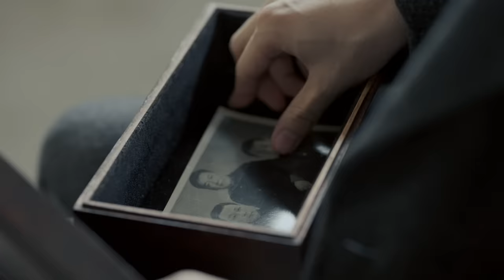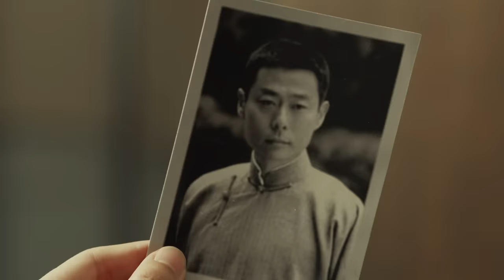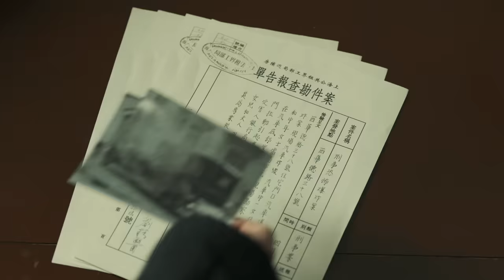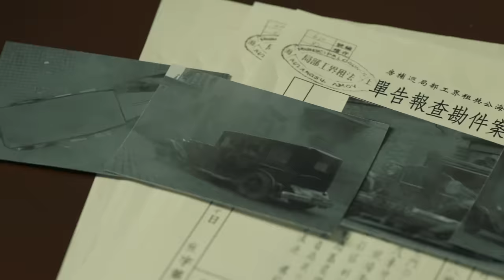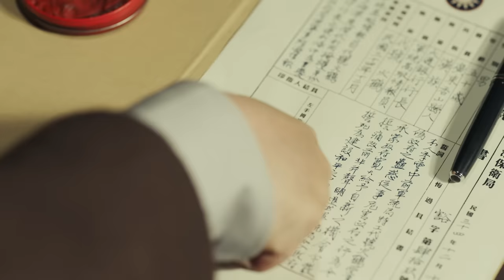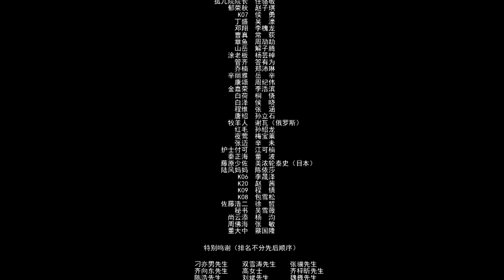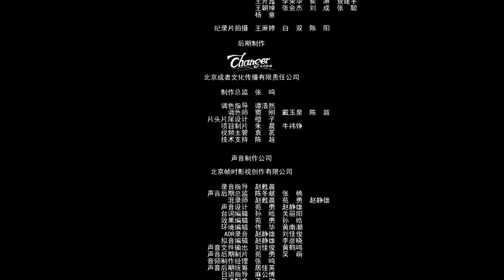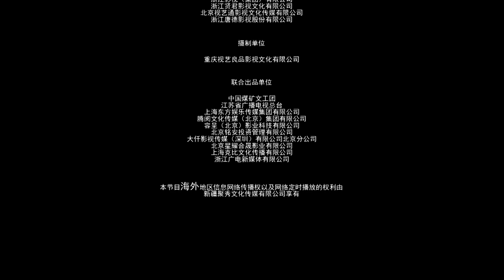Multi Sub[2023全网首播]《无间/Wu Jian》 05 | 靳东、王志文、张志坚、王丽坤共筑谍战江湖,一起来看正反派之间的"过招"【2023谍战大片 | 欢迎订阅-唐阁血色浪漫】